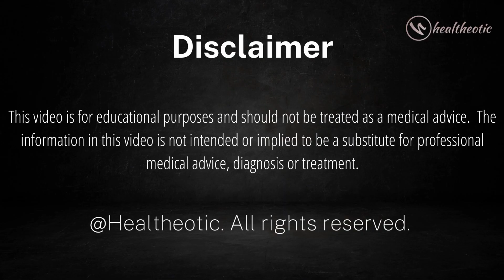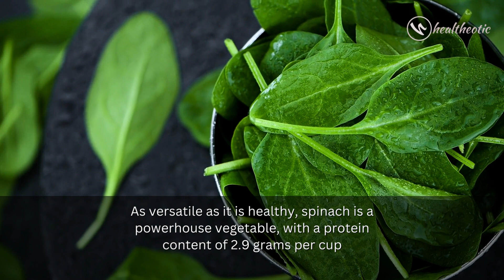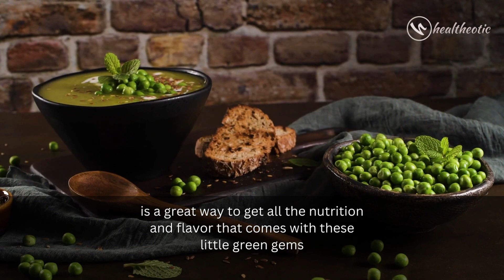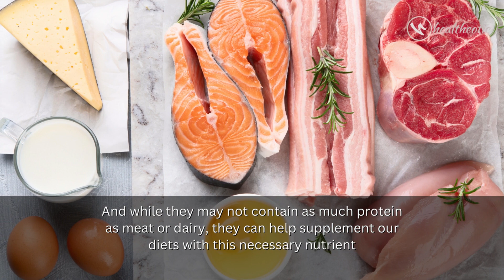Boost Your Protein Intake with These Top 5 Vegetable Powerhouses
This informative video is here to reveal the top 5 vegetables with the highest protein content. Have you been searching for plant-based sources of potential protein powerhouses for your diet? Then this video will give you the answers you are looking for! Tune in to learn about the top 5 vegetables that will provide you with an abundance of protein. Learn about the nutritional value and health benefits that these protein powerhouses have to offer, and start incorporating them into your meals! We share the protein content in each of these powerhouses as well as tips on how you can incorporate them into your daily diet. So don't miss out on finding out which nutritious vegetables contain protein and start fulfilling your diet needs today!